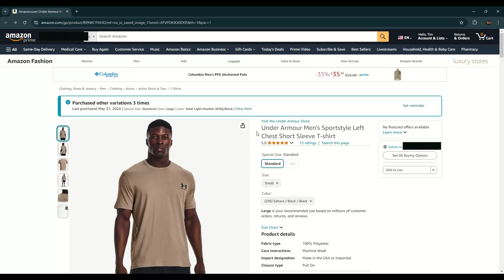baby drip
inspiration struck